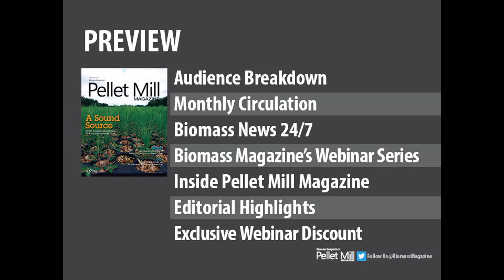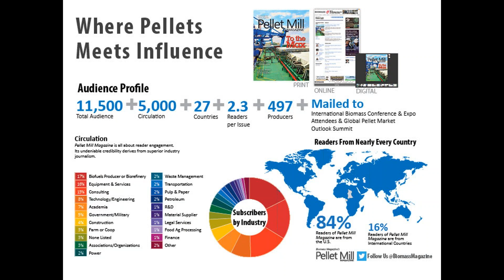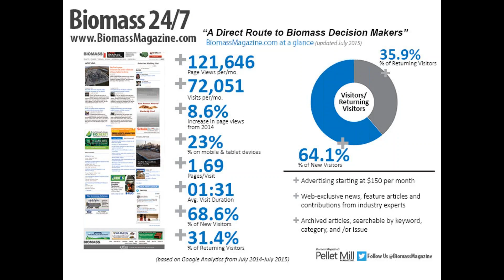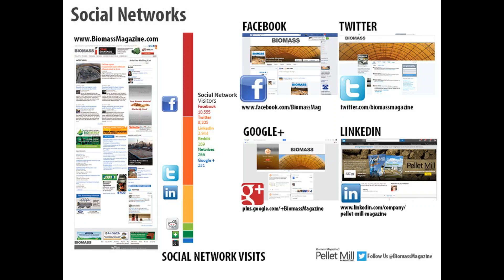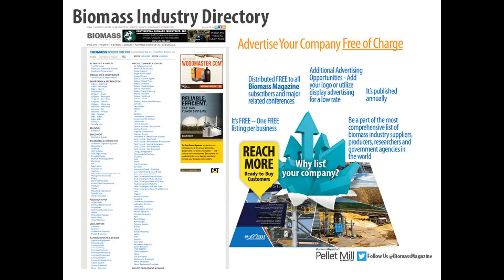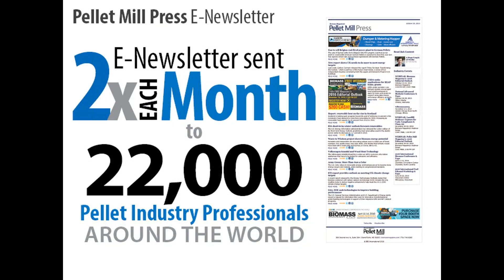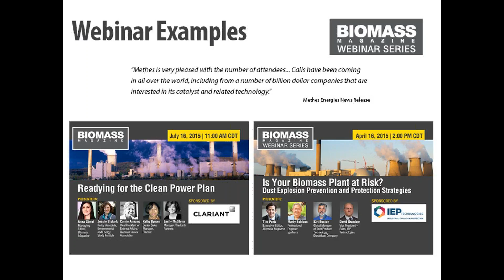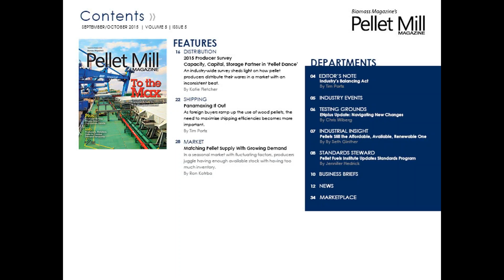Pellet Mill Magazine's 2016 Editorial Outlook and Audience Review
Designed specifically for marketing, sales and business development professionals working to increase and maintain their company’s visibility and sales in the pellet industry, this webinar will provide a fast moving and informative 30-minute overview of the pellet industry’s most widely read bi-monthly print publication, Biomass Magazine.